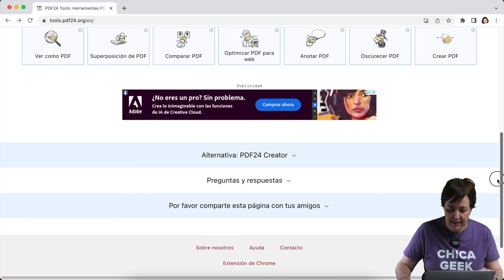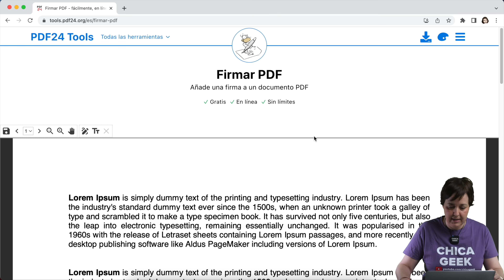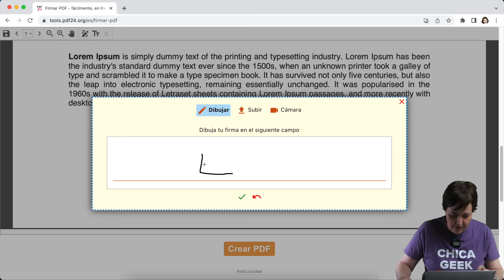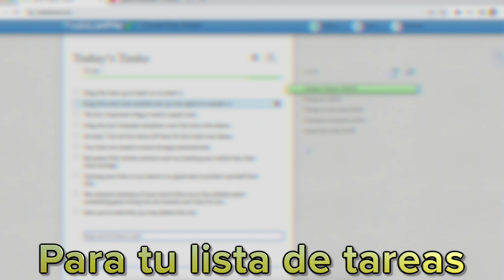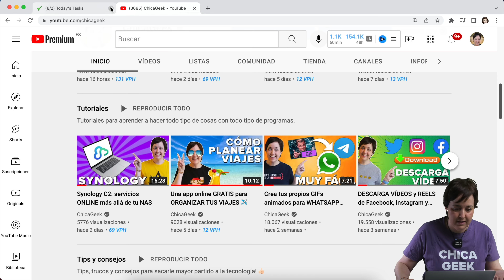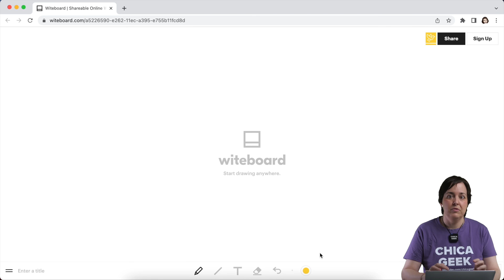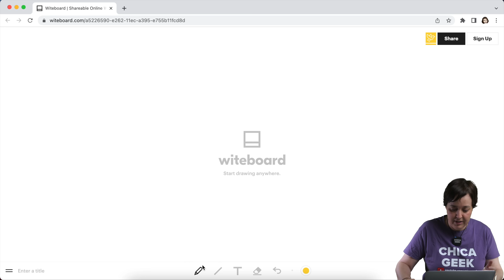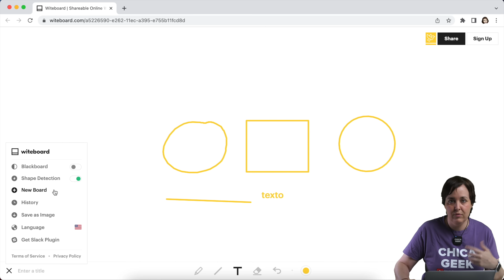3 WEBS muy ÚTILES (100% GRATIS y SIN crear cuenta!)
¿Quieres conocer 3 páginas web muy útiles para tus tareas del día a día? ¡No te pierdas este vídeo!

MÁS sobre WEBS PRÁCTICAS

Te traigo 3 webs muy interesantes para todo tipo de tareas cotidianas. Pueden ser especialmente útiles en el trabajo, pero también para organizarte mejor en casa, en tu día a día.

La gran ventaja de las páginas web prácticas como éstas es que las puedes usar desde donde quieras (PC, tablet, móvil) y no necesitas instalar nada en tu dispositivo.

0:00 - 3 páginas web súper prácticas!
1:16 - Para trabajar con documentos PDF
4:09 - Para organizar tu lista de tareas
5:59 - Para crear esquemas y diagramas

Además, en el caso de las 3 webs súper prácticas de este vídeo, tienes dos ventajas adicionales: son todas totalmente gratis, y no necesitas crearte una cuenta de usuario para utilizarlas.

¡No te pierdas el vídeo y añádelas ya a tu lista de Favoritos!